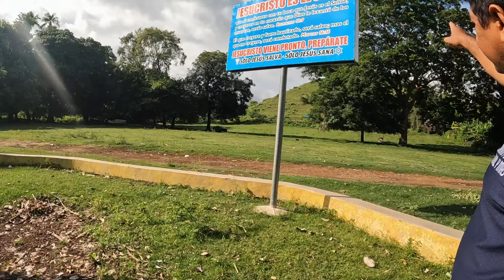La laguna más Cristalina en El Salvador, joyas del Oriente poza los abuelos en San Miguel